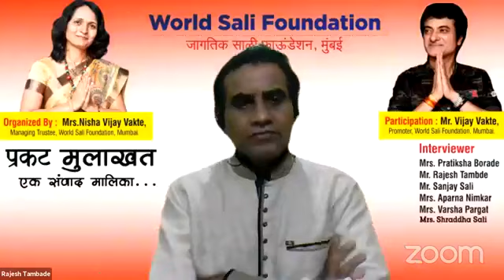Prof.M N Thoke, Atit Satara interview conducted by world sali foundation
Prof.M N Thoke, Atit-Satara interview conducted by world sali foundation on dated 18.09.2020 at 8 p.m.